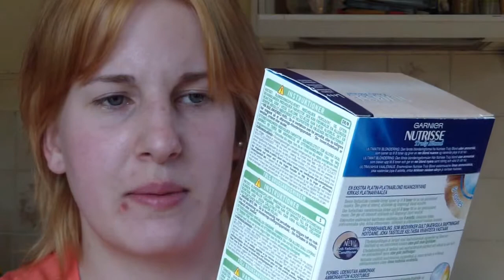Painon pudotus ongelmia!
Moikka! Kaikilla meillä on joskus ongelmia elämässä ja se on meidän tehtävä löytää niihin ratkaisu. Toivon että jos teillä on ongelmia niin tehkää niille jotain, voin lupaa että voitte paljon paremmin. Muistakaa tilata ja tykätä. Me nähdään taas seuravassa videossa :)